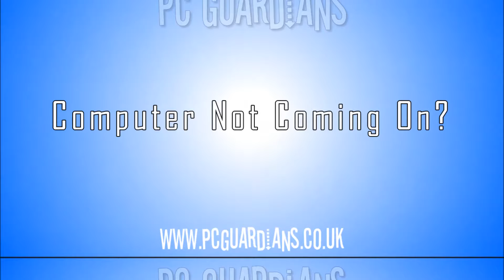Computer Repair Macclesfield - PC Guardians Macclesfield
For computer repair Macclesfield. PC Guardians are the only computer repair business you need to know. We offer computer repair, virus removal, spyware removal and more in Macclesfield and surrounding areas such as Prestbury, Alderley Edge and Wilmslow.

We cover many aspects of computer repair including replacement power supply units,hard drives, memory upgrades,etc. We can also transfer data from your hard drive to a bigger faster hard drive if your drive is full. A new hard drive may give your old computer a performance boost if the existing drive is an older model.

We offer free collection and delivery of your computer in the local Macclesfield area. All repairs are carried out at our fully equipped workshop. We cover most aspects of computer repair including hardware upgrades and power supply replacement.

We can also optimize your computer to help it run a little faster. Obviously this is limited by the age of the hardware in your computer but you may be surprised what a difference a few small changes can make.

If you are in Macclesfield and you're not sure what you need give us a call and let's see if we can help.